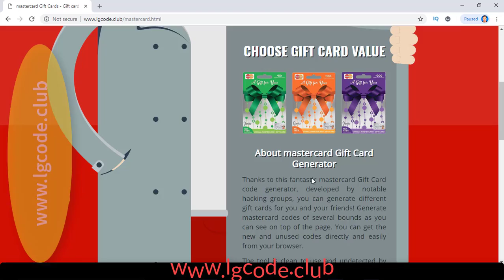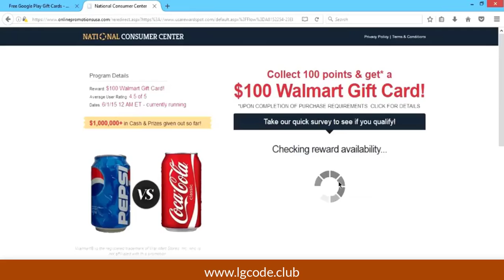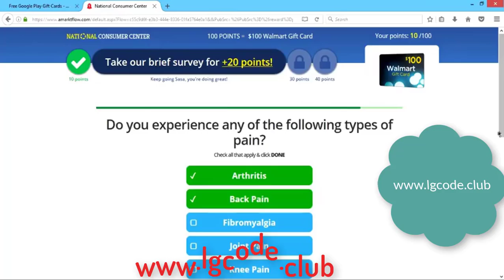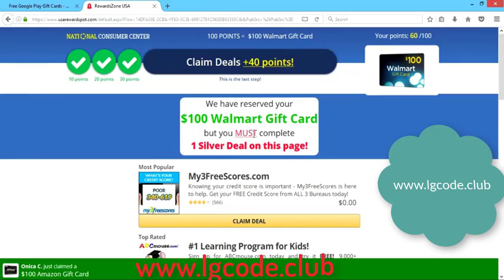How to get free MasterCard Gift Card Codes,Latest free gift cards coupon for mastercard,2 Star Tv